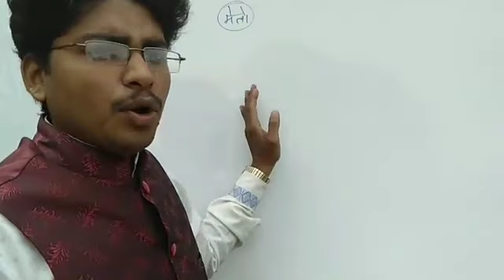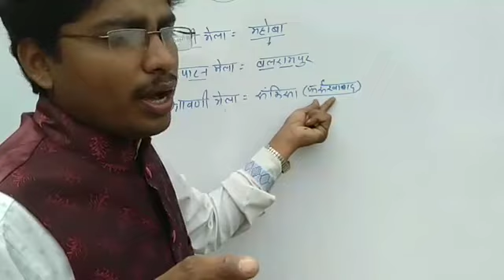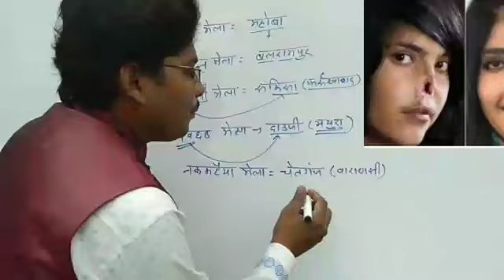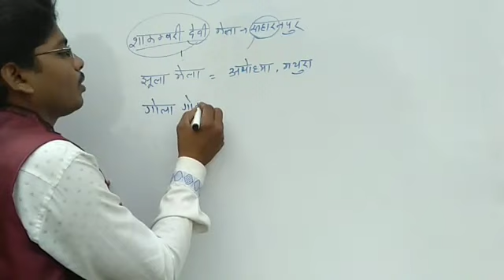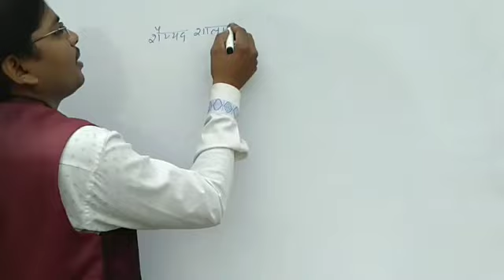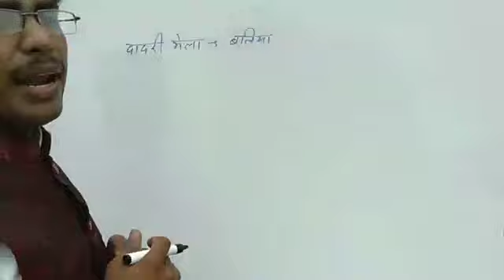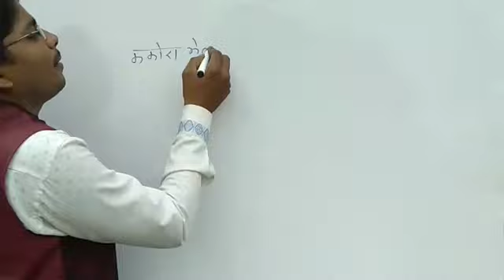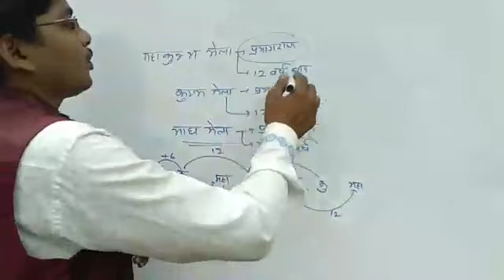U. P. मेला 1